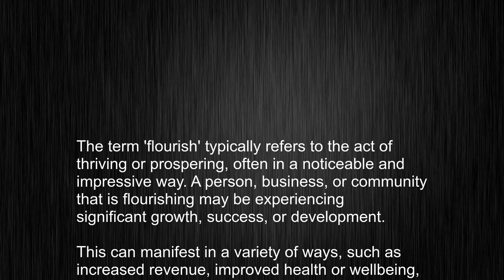What's the meaning of "flourish", How to pronounce flourish?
This video tells you what "flourish" means, how to pronounce it, provides a pronunciation guide and an accurate definition.
   00:00 Pronunciation
   00:23 Meaning

   - What is the meaning of flourish
   - How to say flourish
   - What is the definition of flourish
   - How to pronounce flourish

   Visit our free audio/video dictionary tutorial to learn how to correctly pronounce words/names and to learn their meanings, definitions, just like flourish definition and meaning in Merriam-Webster, flourish definition and meaning in Collins English Dictionary, flourish definition and meaning in The Oxford English Dictionary, flourish definition and meaning in Longman Dictionary of Contemporary English, flourish definition and meaning in Cambridge Advanced Learner's Dictionary, and more.